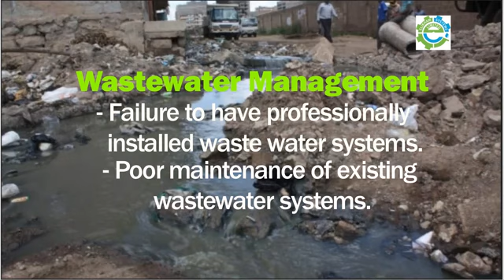Elikham Systems Wastewater Treatment in Kenya YouTube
Elikham Systems limited, a wastewater treatment and recycling company in Kenya is in focus to develop the concept the California way.
The applicability of recycled water for agricultural irrigation is nearly universal. Limitations to its use are similar to limitations applicable to other sources of irrigation water.
Urban wastewater, after treatment to a suitable level, is a good substitute for groundwater or imported surface water for irrigation and other on-farm uses.